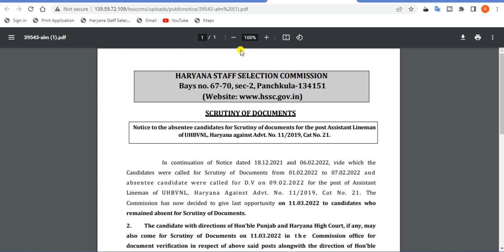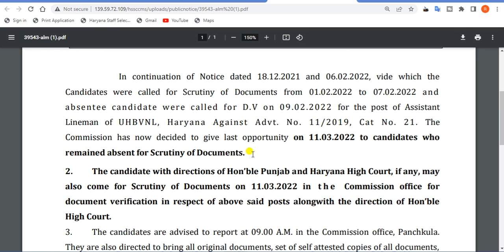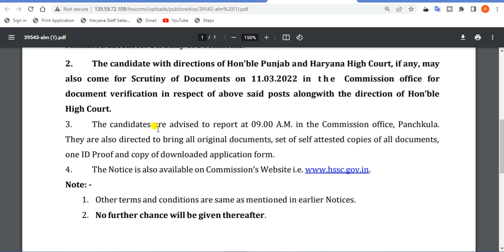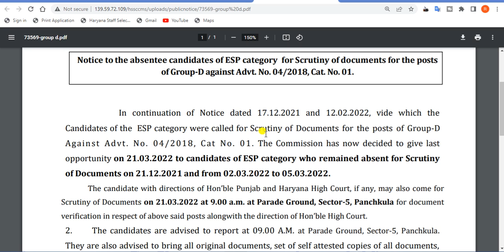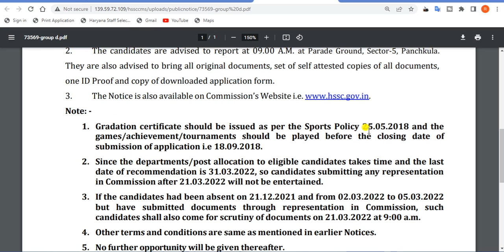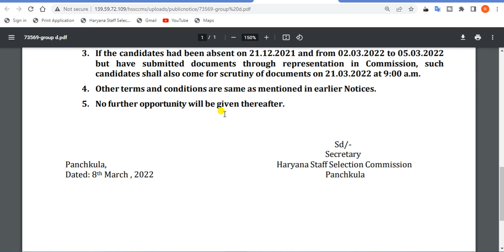HSSC_LATEST_NEWS. HSSC NEWS 2022. HARYANA EXAM UPDATE TODAY 2022. HSSC NEW NOTICE TODAY.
In this video, we'll discuss the hssc Final Result for the post of Operation Theatre Assistant of Health Services, Haryana Against Advt. No. 15/2019, Cat No. 09.

TAGS.